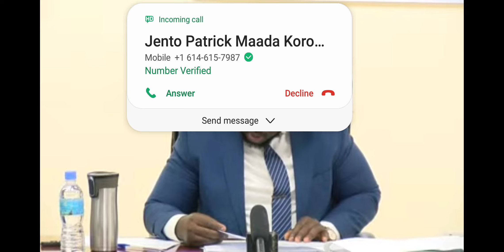THE AUDITOR GENERAL REPORT SIERRA LEONE PRESS CONFERENCE BY ANTI CORRUPTION 2023